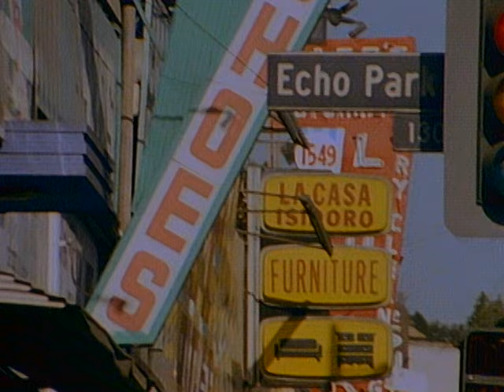Tom Tom Club - Call Of The Wild (Official Music Video)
You're watching the official music video for Tom Tom Club - "Call Of The Wild" from the album 'Boom Boom Chi Boom Boom' (1988)